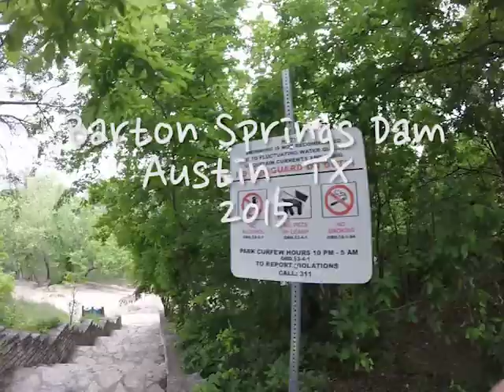Barton Springs dam, Austin, TX 2015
Snorkeling at Barton Springs dam with a GoPro3. Austin, TX